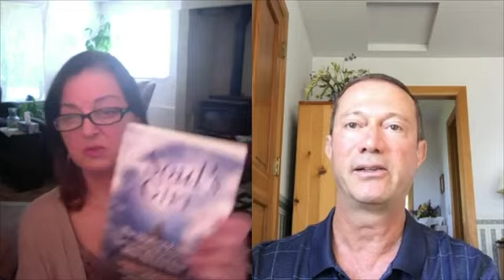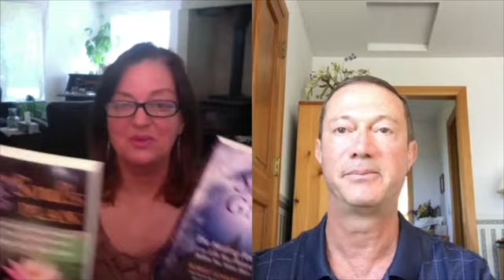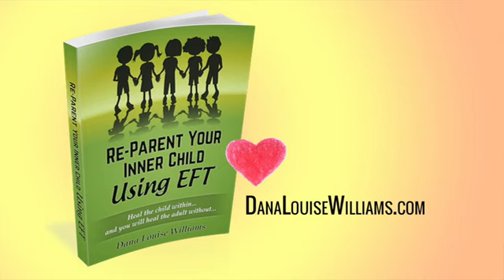EVOL♥️VE Back To Love with Robert Swartz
Please watch an enlightening video interview with our Soul Brother Robert Swartz. It’s our Soul’s directive to EVOL♥️VE BACK TO LOVE. Rob changed careers from a corporate communications consultant, to research and write books on pre-birth planning and what happens after we die.

Turns out that Rob’s pre-birth plan was to go on a soul-searching journey and explore a field that was not considered conventional or widely accepted.(back in 2003 when he began his research.)

Rob’s books; Your Soul’s Plan and his most recent book, Your Soul’s Gift might just be the prescription you need so that you can allow love to be present in a deeper way.